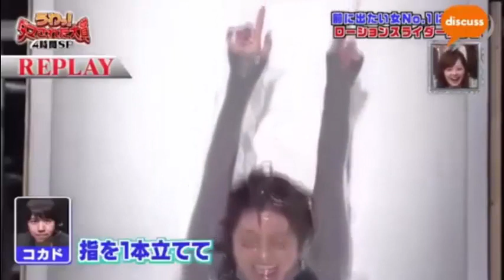Japanese Funny pranks videos || Japanese Funny pranks 2022 || Japanese funny pranks ski resort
Japanese funny pranks ski resort
Japanese funny pranks
# Japanese Funniest pranks
funny Japanese pranks video

Funny Japanese pranks 2021 Funny Japanese pranks elevator Funny reaction,

Japanese funny pranks are known for their creativity and unexpected twists. In a ski resort, one popular prank involves setting up fake ski jumps that appear normal at first glance but are actually designed to send unsuspecting skiers flying off into the snowbanks, much to the amusement of onlookers. Another classic Japanese prank involves using hidden cameras to capture the reactions of people who are lured into thinking they are about to enjoy a relaxing hot spring bath, only to discover that the "hot spring" is actually filled with ice-cold water. In one of the funniest Japanese pranks videos, pranksters dress up in elaborate costumes and pretend to be mannequins in a busy shopping mall. When unsuspecting shoppers approach the "mannequins", they suddenly come to life, surprising and often scaring the startled shoppers. Another hilarious Japanese prank involves setting up a fake food stall that serves bizarre and unexpected food combinations, such as wasabi-flavored cotton candy or sushi-shaped cookies filled with mayonnaise, much to the bemusement of customers. Japanese pranksters are also known for their witty and clever jokes. One popular joke involves a play on words, where the punchline is a clever pun that takes advantage of the Japanese language's unique homophonic words. For example, a joke might involve a person asking for a "bento" (a Japanese lunch box) but instead receiving a "ben-to" (a toilet seat), much to their surprise and confusion.

I do not own all the content featured in this (VIral, News Pinas, Viral Ngayon, Trending) video, it belongs to the original creator (See links below).